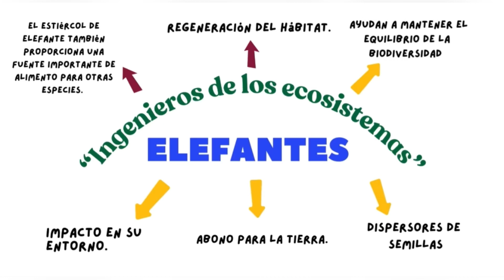¿QUÉ COMEN LOS ELEFANTES?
La alimentación de los elefantes un factor importante en los ecosistemas.
MI QUERIDO ELEFANTE
Unidos por los elefantes.

Página dedicada a la vida página dedicada a ti… Mi Querido Elefante

Músico: Jeff Kaale

Músico: @iksonmusic